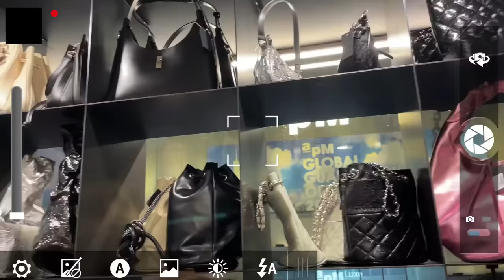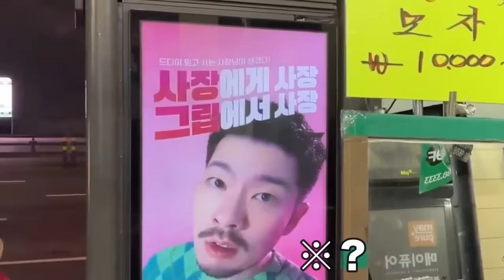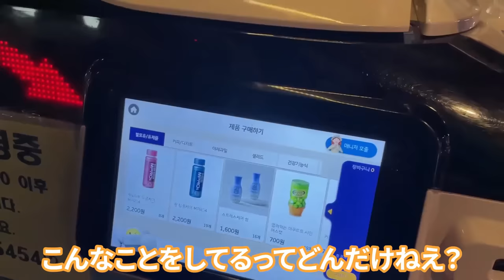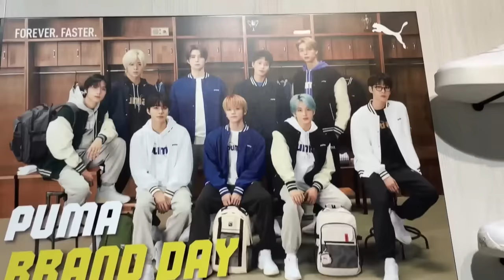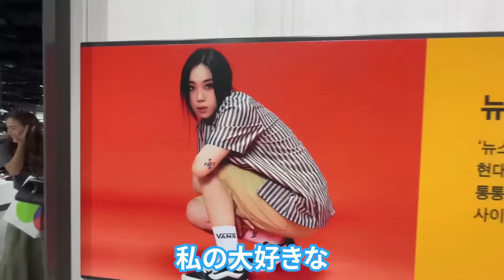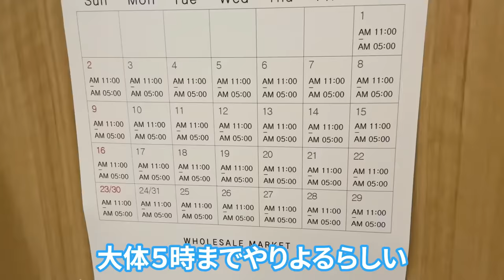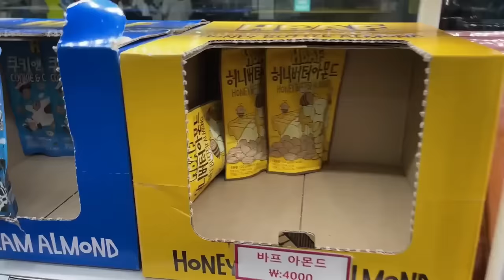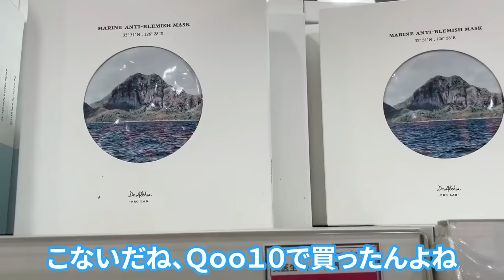【韓国旅行】深夜に東大門で爆買いする女達www怪しい激安マスクショップとnyunyuも行ってきた🇰🇷💛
ケイカちゃんのチャンネル

ケイカちゃん♡あんちゃん♡ありがとうございました！
あー楽しかったな！笑
でもこの日はしゃぎすぎて次の日早起きまじ頑張ったwあ！みんなでお揃いのTシャツも買ったんよ♡
今度購入品紹介やるね！